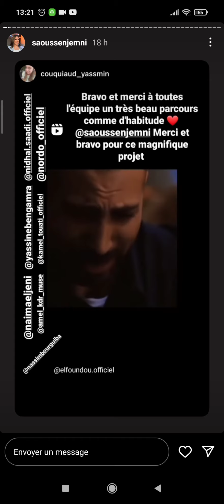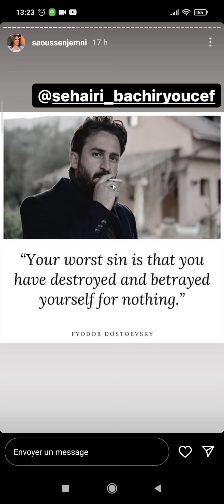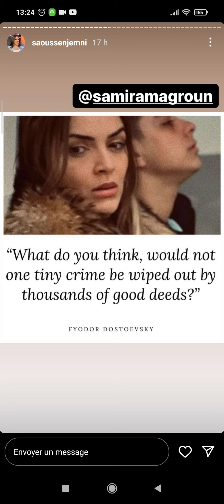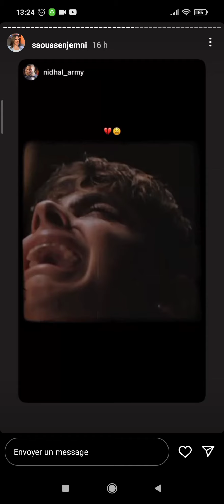24 avril 2022